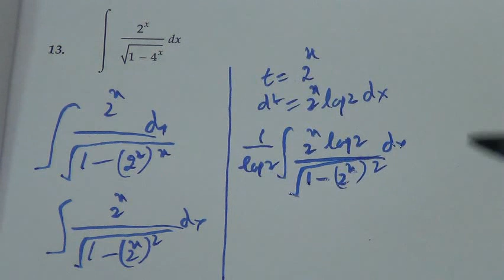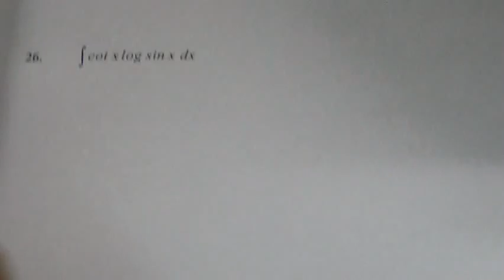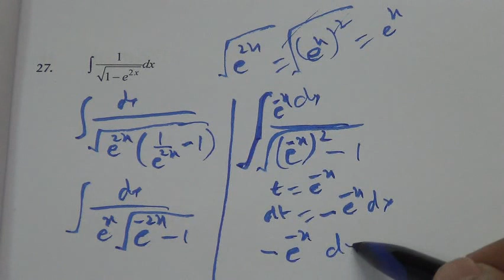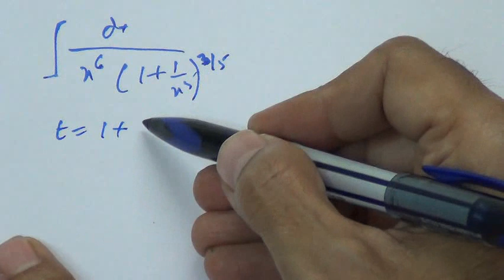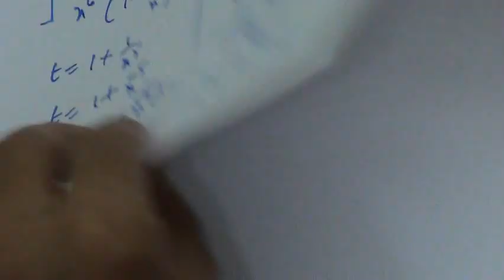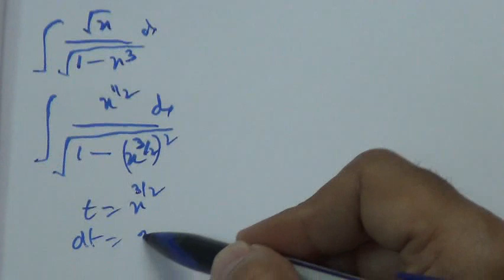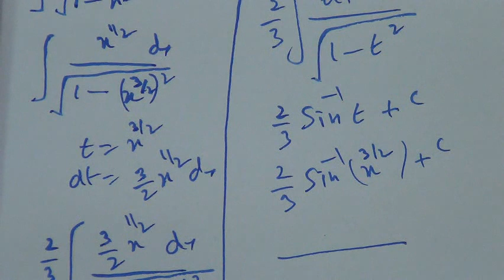Integration MCQ Questions | 1 Mark | Class 12 | New CBSE Pattern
One of the Premier Youtube Channel for Mathematics.

This Video gives you the best way to learn MCQ on Integrtion Class 12th.